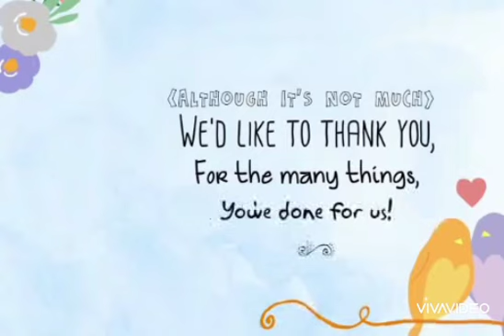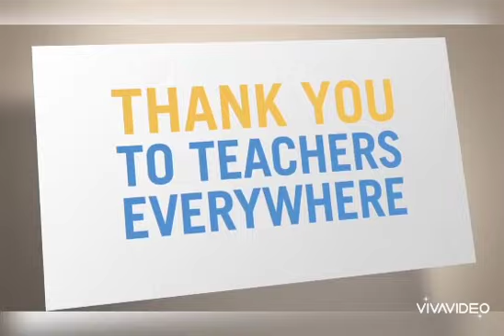Teachers Day l In The Times of Corona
Now is the time to appreciate our teachers because adapting to new technology is not an easy job.

But still, they try their best to get past the hurdles, which often means just ignoring disrespectful and rowdy behaviour. So, this Teachers' Day, spare a moment to think about them and understand how unlike you, it takes a lot of time and patience to overcome this digital dive.

Your teachers are the ones who silently bring in the change in society and it's time to recognise their efforts and salute them. Happy Teachers' Day to all the wonderful teachers out there!

Wish each and every teachers a very Happy Teachers Day in unique manner today. Check out our video and share it with your teachers to make them feel special.